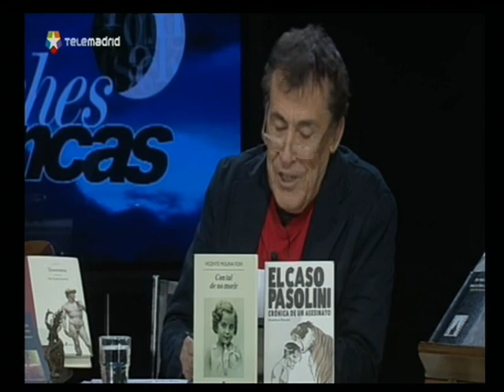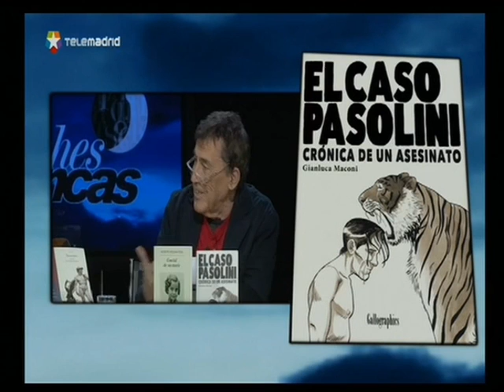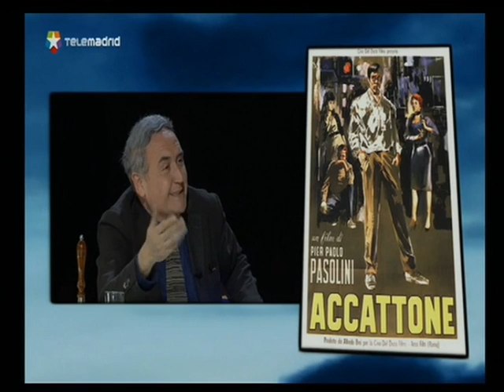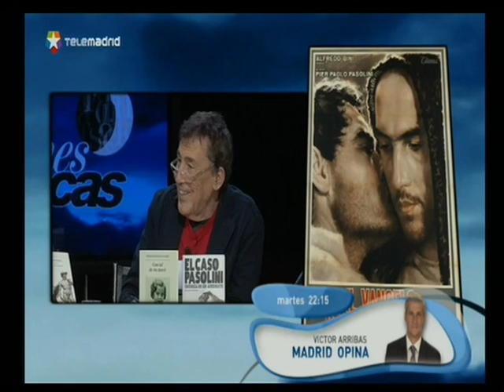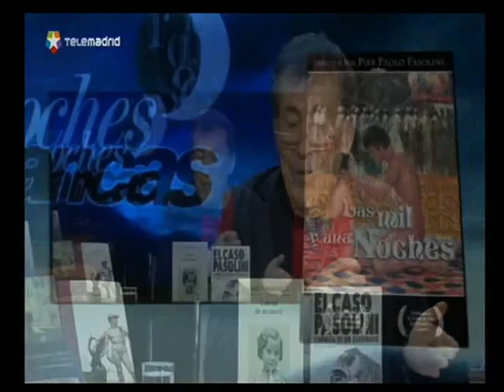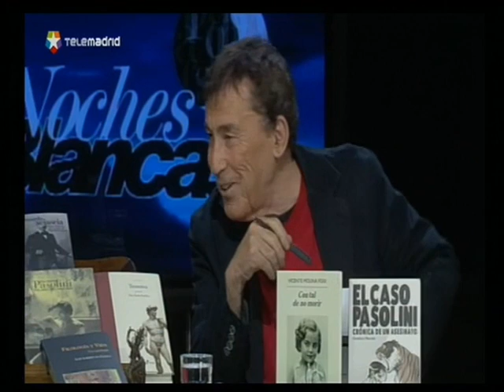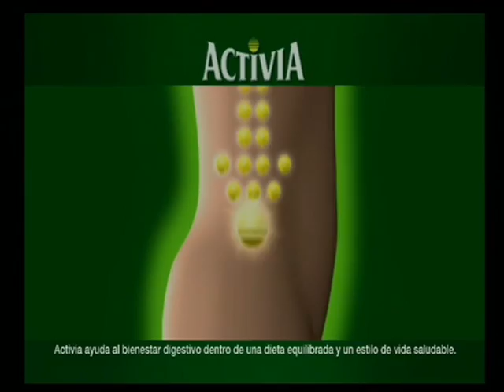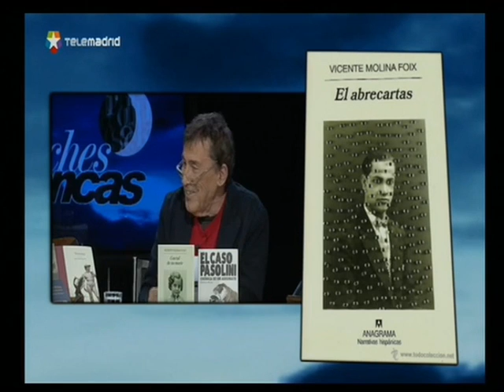#011 DRAGÓ Pasolini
Fernando Sánchez Dragó - Pasolini
Fecha de emisión: 14 febrero 2013
Invitados: Ayanta Barilli, Luis Alberto de Cuenca, Vicente Molina Foix, Donatella Izzazi y Javier Esteban.